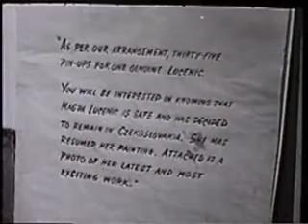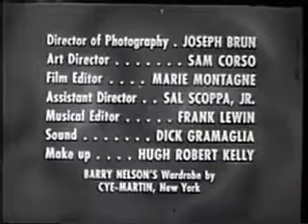The Hunter: Rendezvous in Prague